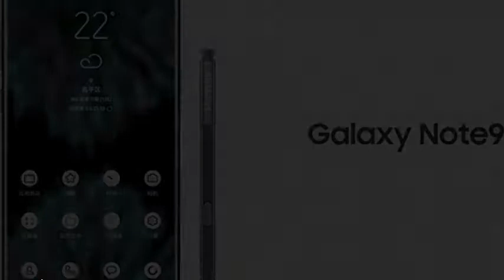Galaxy Note 9 "засветился" на новом рендере